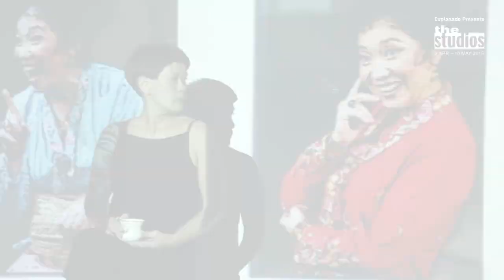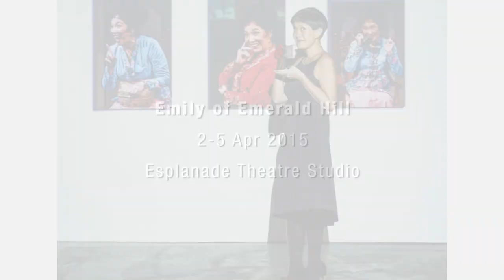The Studios: fifty 2015 | Director Aidli ‘Alin’ Mosbit on Emily of Emerald Hill (2–5 Apr)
Written by Stella Kon
Directed by Aidli ‘Alin’ Mosbit

2- 5 Apr, Thu, 8pm | Fri & Sat, 3 & 8pm | Sun, 3pm

Esplanade Theatre Studio

Born in 1940s Singapore, Emily is an abandoned child left to survive in a man's world. However, by dint of her sharp wit and cunning mind, she becomes the matriarch of a distinguished household, respected and admired by society. Leaping through time and space, the play charts the life of Emily from girlhood to her twilight years.

Directed by Aidli ‘Alin’ Mosbit and performed by Karen Tan, Stella Kon’s powerful monodrama, Emily of Emerald Hill was a groundbreaking play of its time, steered by one woman’s recollection of her life’s triumphs and regrets.

One of the most popular productions in Singapore theatre history, it was first performed in Malaysia in 1984 by Leow Puay Tin, then in Singapore the following year by Margaret Chan. This iconic play has since been staged more than 500 times. In 1986, Emily travelled by invitation to the UK's Commonwealth Arts Festival and Edinburgh Fringe Festival, laying rest to doubt of Singapore theatre’s ability to stand on its own.

“Emily of Emerald Hill was the breakthrough production in English-language which many of us had been waiting for. We always knew that such a made-in Singapore was possible, that we really didn’t have to rely on transplanted plays or adaptations, and Emily proved us right…There can be no looking back now.” The Straits Times, 1985

“The English-language theatre of Singapore promises to be the custodian of the future… the performance of Emily might well be the entry point to a viable and distinct Singapore theatre.” – Late Malaysian theatre director Krishen Jit after watching a staging of Emily of Emerald Hill, 1985

(1hr 30mins, no intermission)